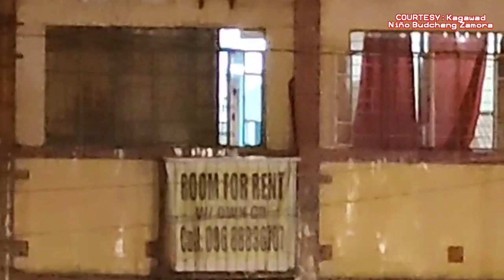SUNOG sa Bustillos st. Sampaloc Manila (2September2023)